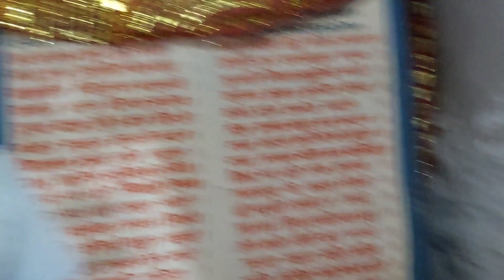Maa Nanda Devi Dola 2023🙏❤अल्मोड़ा में उठा माँ नंदा सुनंदा का डोला🥰 nandadevi almora mela #2023